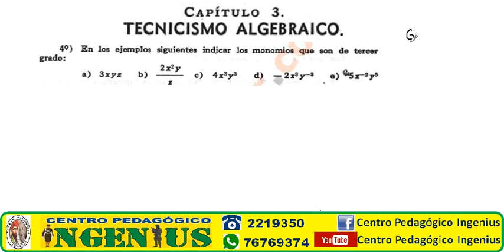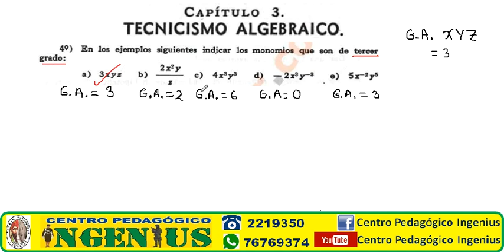BANCO DE PREGUNTAS DE MATEMÁTICA - ANAPOL Y FATESCIPOL 2021, CAPITULO 3 EJERCICIO 4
ANAPOL - FATESCIPOL 2021